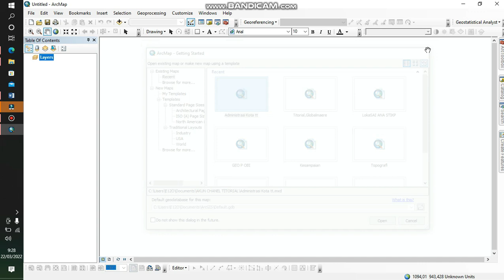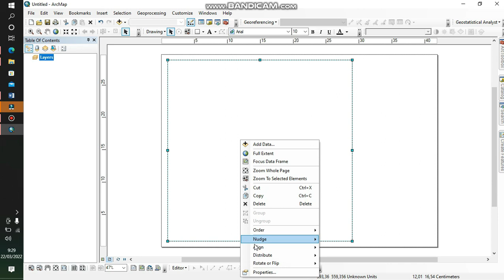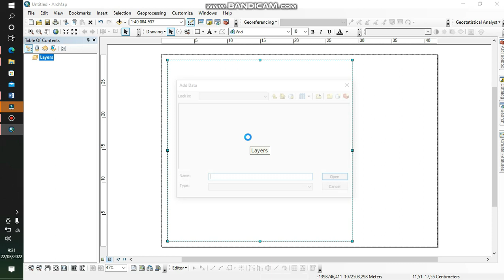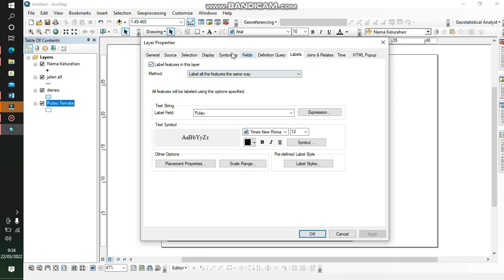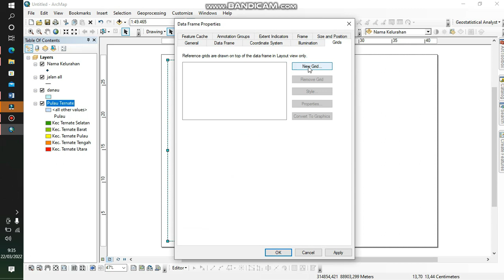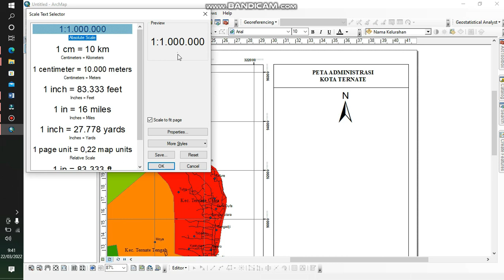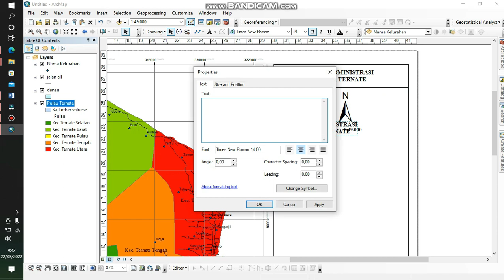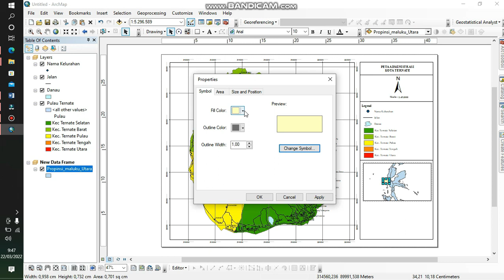Tutorial Peta Administrasi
Sahabat Orang Kampong, ayo kita belajar kembali, pembuatan Tutorial Peta Administrasi,